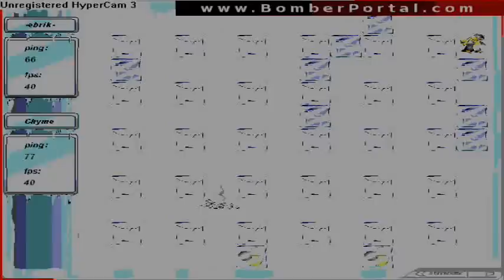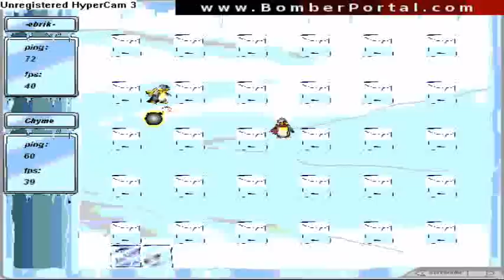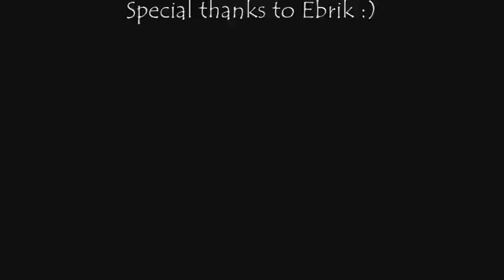Ebrik vs Chyme: This is just the beginning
About the song, it is hard to find this VERSION. If you want this song, send me a private message with your e-mail in it, I will add you as soon as possible. :)